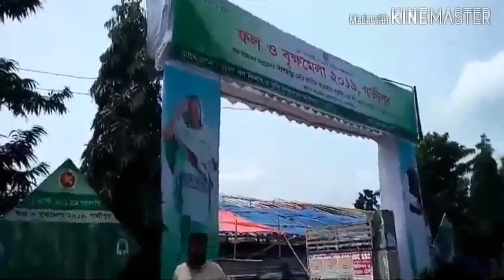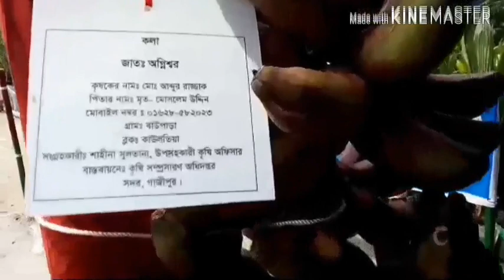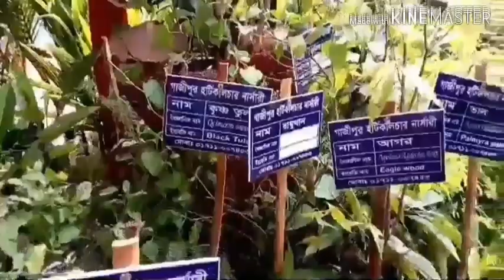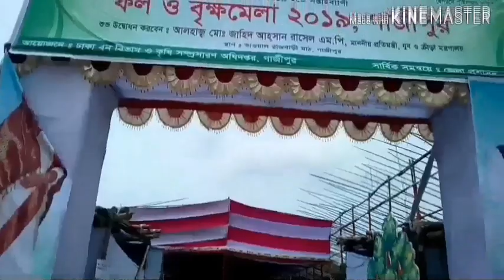বৃক্ষমেলা ২০১৯, রাজবাড়ী, গাজীপুর || Tree fairs 2019, Rajbari, Gazipur || Vlog-5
Tree fairs 2019, Rajbari, gazipur, FK Eity, Entertain Bangla, বৃক্ষমেলা, বৃক্ষমেলা ২০১৯, রাজবাড়ী, গাজীপুর, ফল ও বৃক্ষ মেলা ২০১৯, Vlog-5

হাজির হয়ে গেলাম ভ্লগ ৫ নিয়ে।
হুট করেই ভ্লগটা বানানো। আশা করি সবার ভালো লাগবে। যারা গাছ প্রেমিক আছে তারা অবশ্যই ভিডিও টি দেখবেন। কারন, গাছ আমাদের জন্য একটি অত্যন্ত প্রয়োজনীয় জিনিস। গাছ বা উদ্ভিদ  না থাকলে প্রানীরাও থাকতে পারে না। তাই বৃক্ষমেলার আরো প্রসার প্রয়োজন।  যেনো আমরা বিভিন্ন গাছ চিনতে পারি এবং তাদের উপকারিতা সম্পর্কে জানতে পারি। আর অবশ্যই সবাই নিজের সাধ্য মতন গাছ রোপনের চেষ্টা করবেন। পরিবেশ টিকিয়ে রাখতে গাছের বিকল্প নেই।
তবে চলুন ভিডিওটি  দেখে নেওয়া যাক।

if u like this video plz